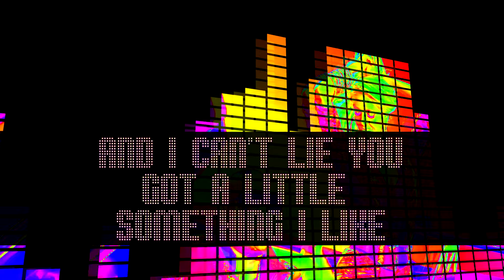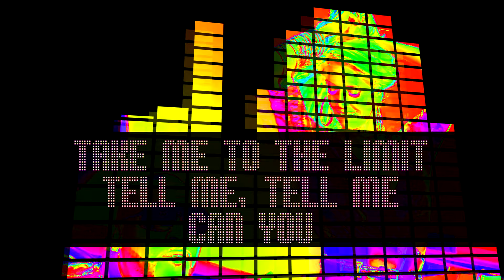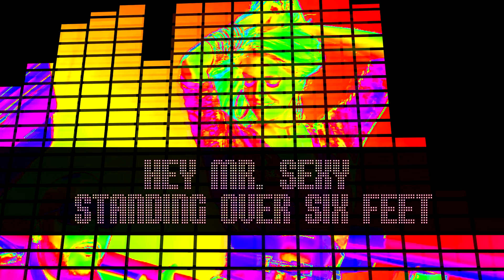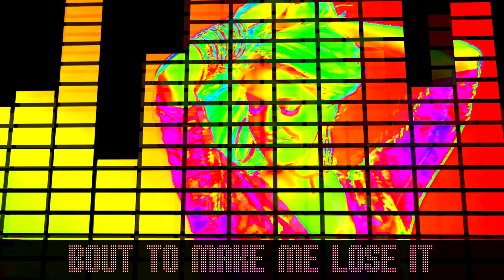Erika Jayne - Get It Tonight (Radio Edit) (Official Lyric Video) ft. Flo Rida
Music video by Erika Jayne performing Get It Tonight (Radio Edit) (Official Lyric Video) (feat. Flo Rida). 2013 New Nation/Pretty Mess